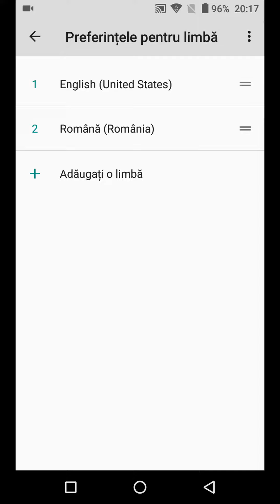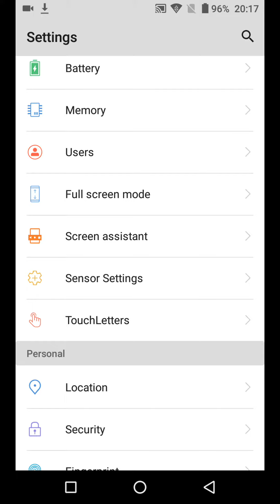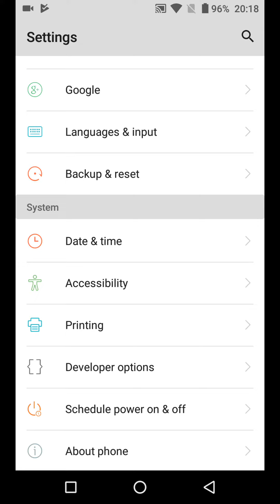Android Nougat 7.0 Stock Firmware Experience on HomTom HT70 Smartphone